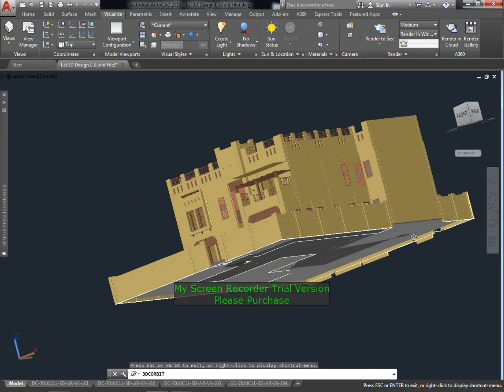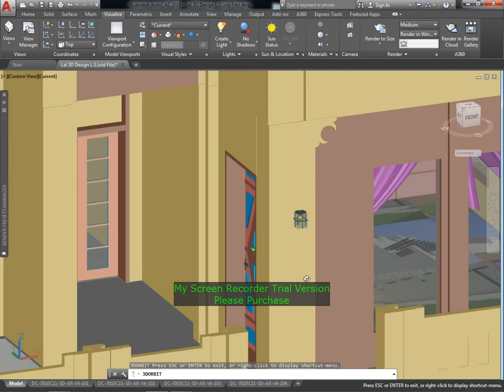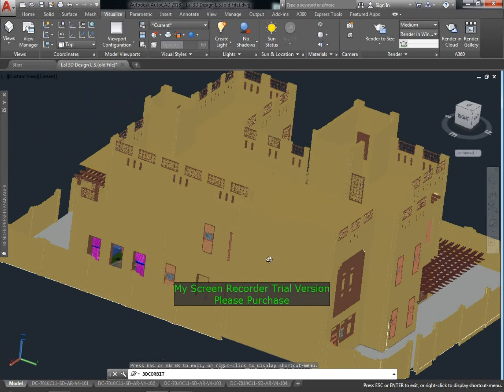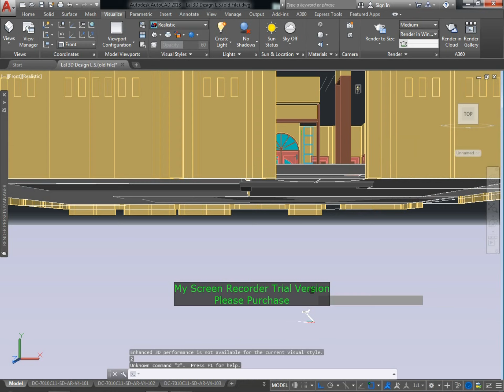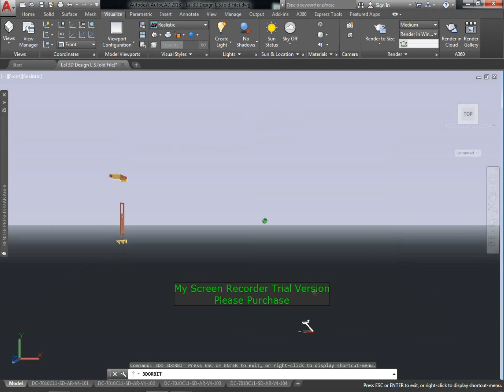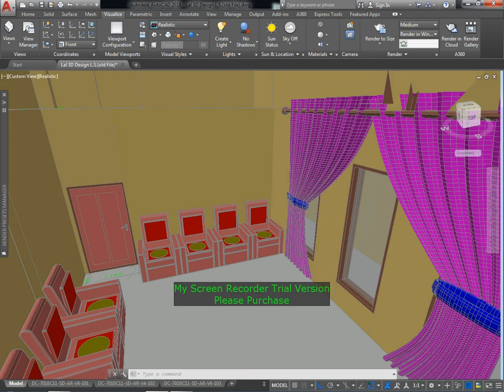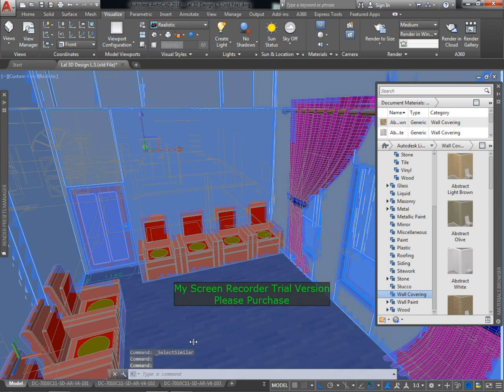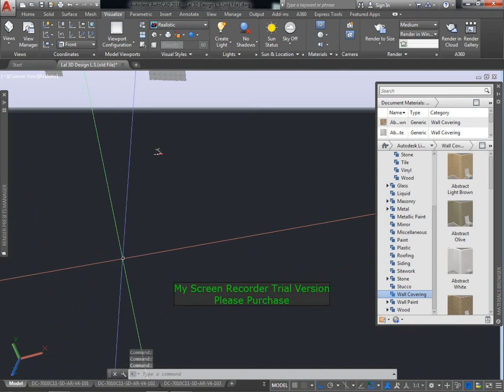DUBAI VILLA 3D DESIGN IN AUTOCAD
in this video we will show you DUBAI VILLA 3D DESIGN IN AUTOCAD 3D